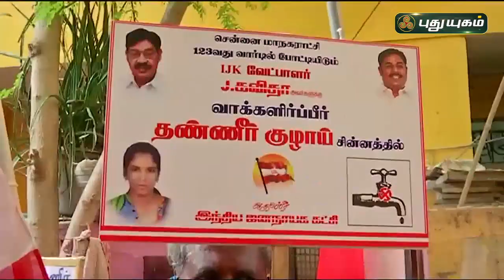தீவிர வாக்கு சேகரிப்பில் ஈடுபட்ட ஐ.ஜே.கே பெண் வேட்பாளர்கள்! | செய்தித் துளிகள் | PuthuyugamTV